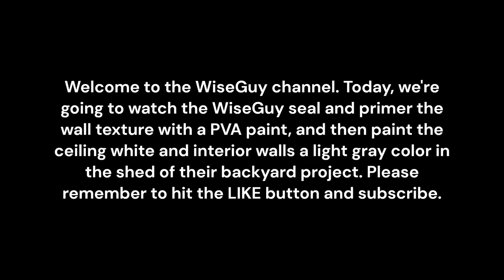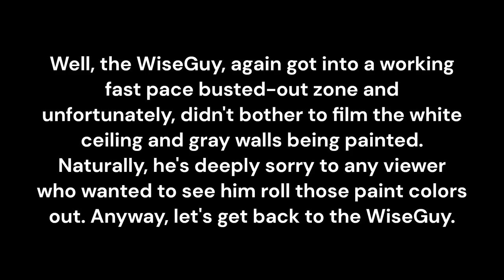Backyard Project (Part 28): Shed Interior Painting!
WiseGuy Construction 49 years in the making demonstrates a high-level view of home improvement & new construction techniques and managerial skills on our backyard project from the start to finish while staying on budget.

Special Bonus Videos: mini bike build, Parti Yorkie Terrier (puppy), newborn baby birds.